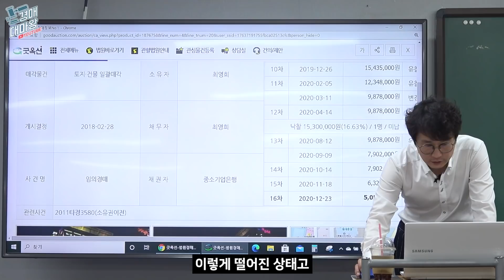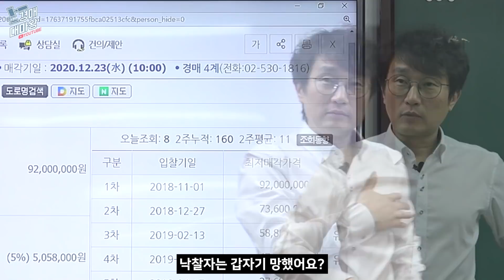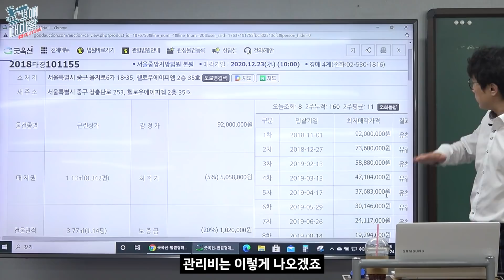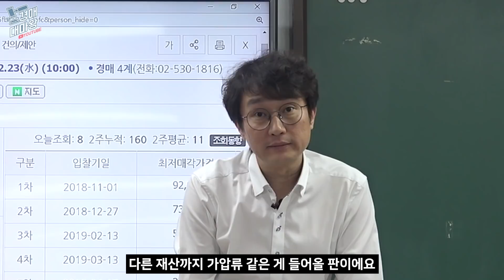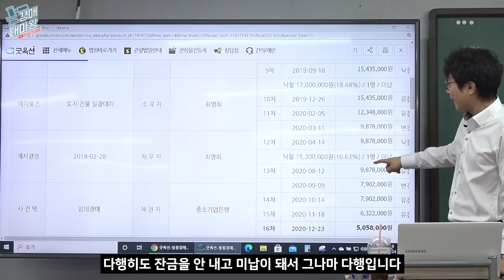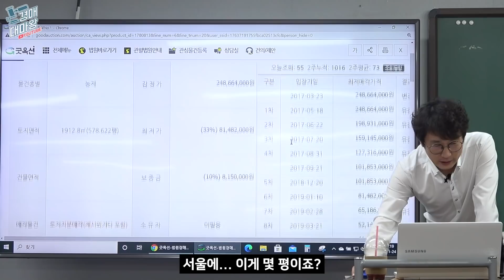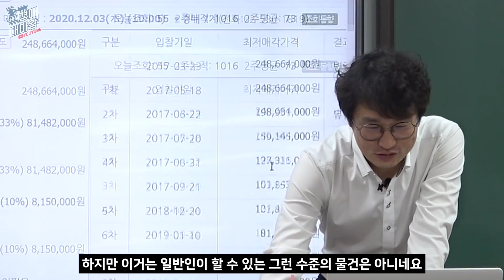공짜로 줘도 받으면 안되는 상가, 부동산 폭탄돌리, 이런 쓰레기는 쳐다도 보지 마세요